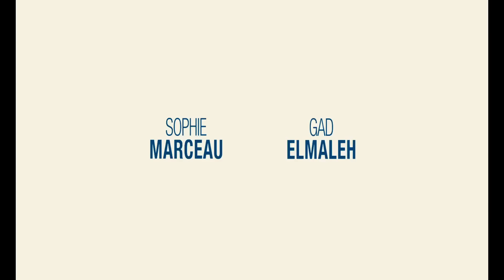Extraits inédits du film "Un Bonheur n'arrive jamais seul" (Part 1)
Quelques extraits du film "Un bonheur n'arrive jamais seul" mettant en vedette Gad Elmaleh et Sophie Marceau (1e partie).